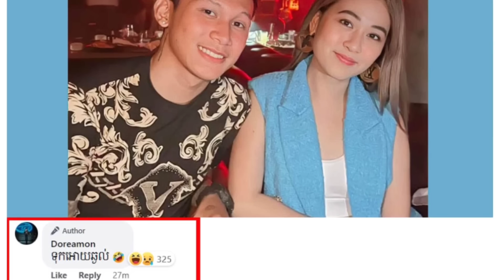អីយ៉ា! ជួបគ្នាបាត់ ស្ងាត់ៗពេជ្រ សូលីកាស្កាត់ជួប ថុល សុភិទិបេក្ខជនលេចធ្លោ Cambodian idol នៅកន្លែងអាថ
អីយ៉ា! ជួបគ្នាបាត់ ស្ងាត់ៗពេជ្រ សូលីកាស្កាត់ជួប ថុល សុភិទិបេក្ខជនលេចធ្លោ Cambodian idol  នៅកន្លែងអាថកំបាំងមួយនេះ